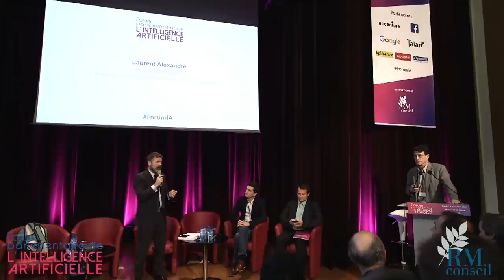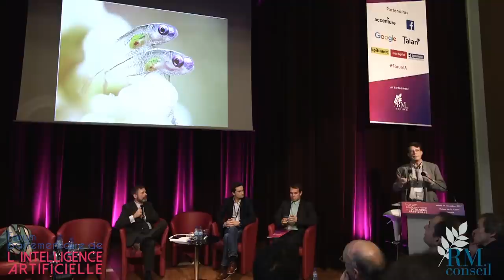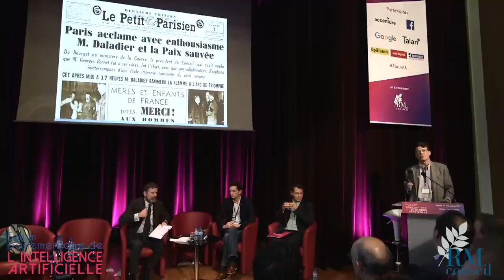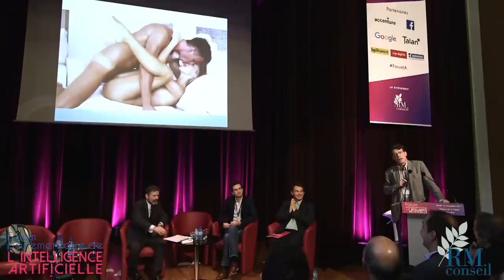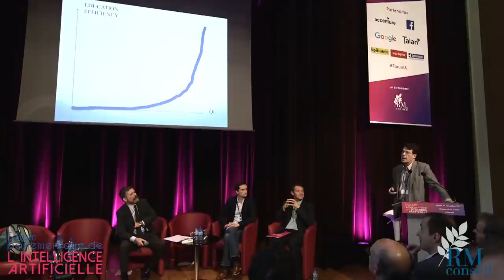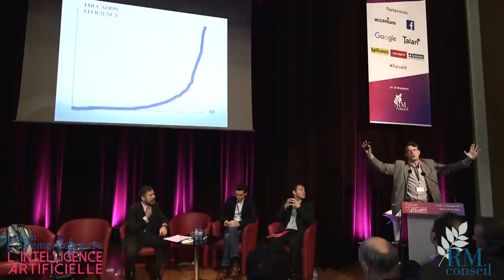Intelligence artificielle - Laurent Alexandre au 1er Forum parlementaire de l'IA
Discours du Dr Laurent Alexandre au 1er

RM conseil a organisé le 1er Forum parlementaire de l'intelligence artificielle mardi 14 novembre 2017 à la Maison de la Chimie à Paris.

Le docteur Laurent Alexandre est chirurgien, neurobiologiste et énarque. Pionnier d’internet, il est le fondateur de Doctissimo et de plusieurs entreprises de high-tech. Auteur d’ouvrages de référence sur les nouvelles technologies, notamment La Mort de la mort (2011) et La Défaite du cancer (2014), il est également président de DNAVision, société belge de séquençage d'ADN. Son dernier ouvrage, La guerre des intelligences, est paru début octobre 2017 aux Éditions JC Lattès.

Le ForumIA c'était

600 participants
30 parlementaires
25 journalistes
17 speakers
2 parrains
Clôture par le ministre de l’Économie et des Finances
7 partenaires
TT numéro 1 sur Twitter en FR
+ de 10 000 vues du live sur Facebook